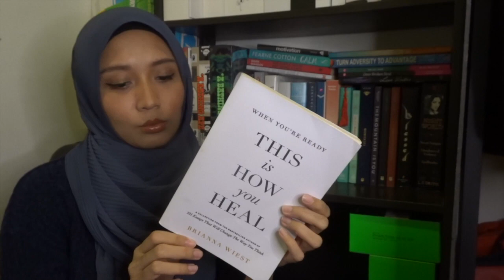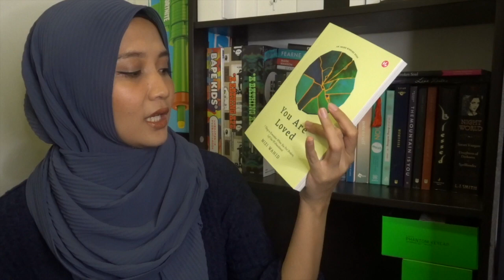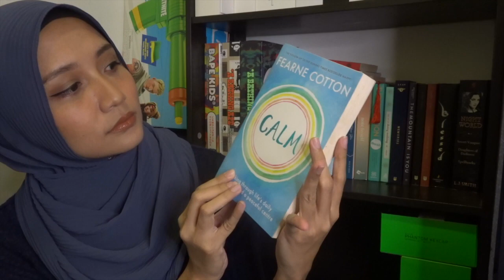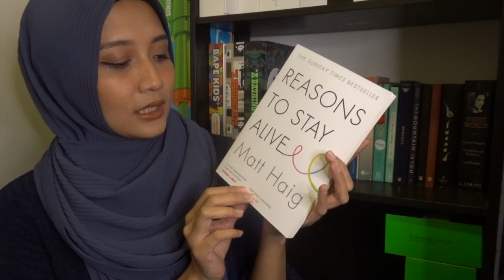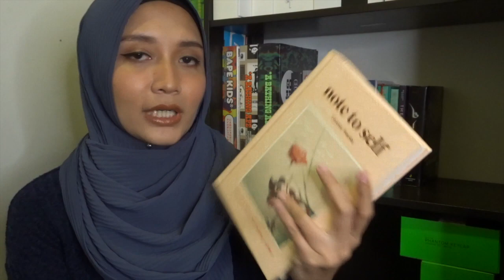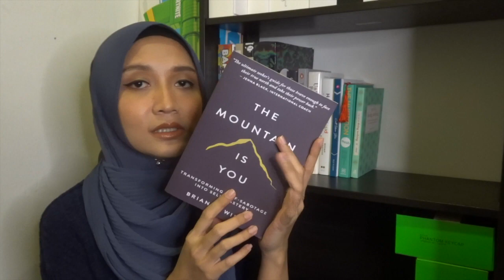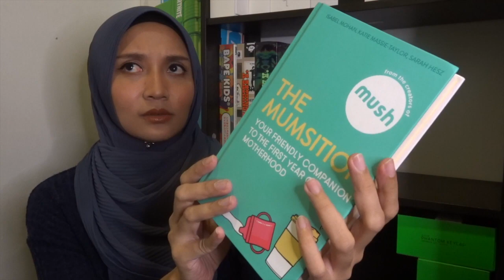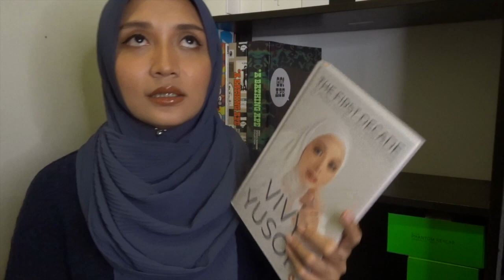My Book Collection part 1